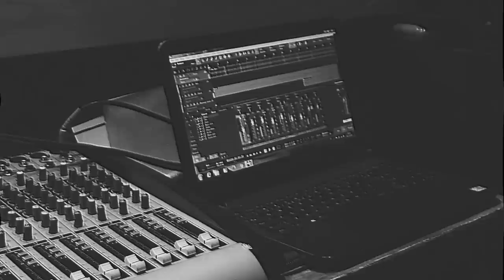Coração Que Ama - Thiago Gomes (Web Clip)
BAIXE ESTE SINGLE : EM BREVE !!!

LETRA

Eu encontrei
Um caminho que leva
Ao teu coração
Mas sofri
Ao encarar a decepção
Um triste não
Eu quis dizer
O quanto amo você
Eu lutei, o que sobrou
Somente um coração que ama

Que sofre por você
Deseja ter você em meus braços
O que dizer de mim
Se tenho apenas assim
Um coração que ama

Técnica:

Direção: Thiago Gomes & Dark Side Studio
Produção musical, mixagem e masterização: Leonardo Nathan, Gabriel Lima.
Violão: Leonardo Nathan
Piano : Helder Melo.
Percussão: Gabriel Lima
Produção de Clip: Gabriel Lima
Gravado no Dark Side Studio em Dez/2018.